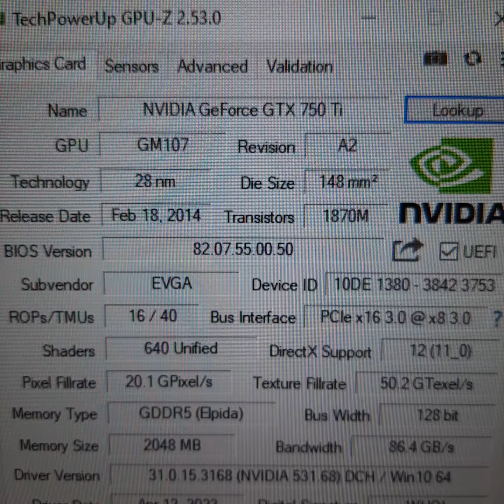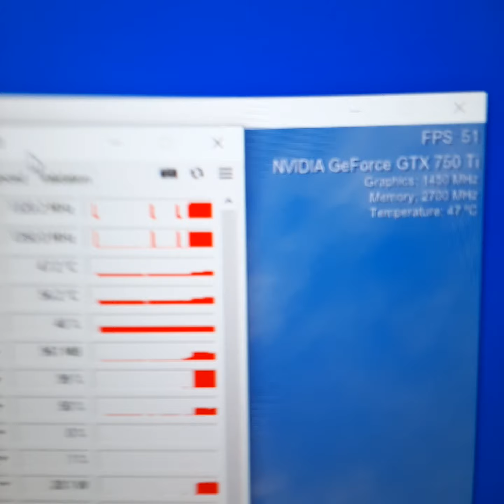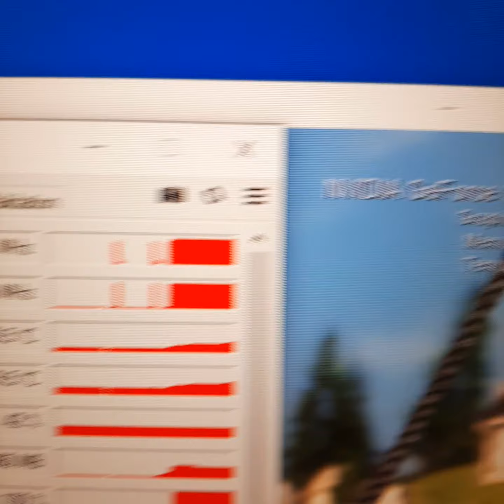EVGA GeForce GTX 750 TI SC 2 GB GDDR5 128 Bit DVI HDMI DP F******s